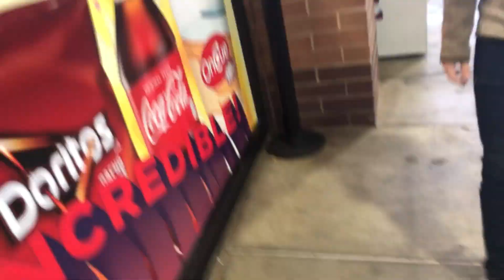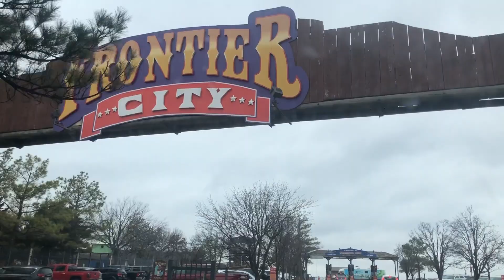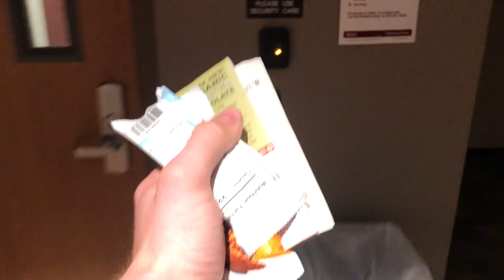5000+ CAL CHEAT Day, QDOBA, Course Vlog, SNACKS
Welcome back to the channel friends!!! This cheat day video is all about having fun and eating well. Today I went to the golf course with the boys, had QDOBA, went to a theme park and tried out some organic foods.